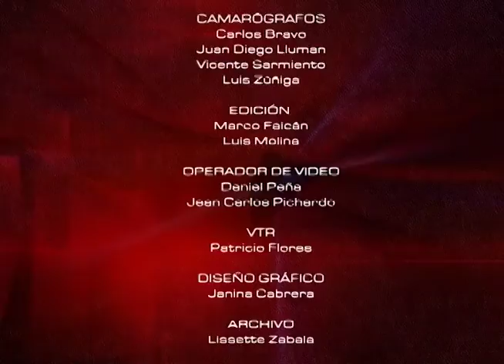Diálogo junto con Paco Moncayo: Candidato a la Presidencia de Ecuador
Acompañe al Abg. Alberto Franco a conocer la visión de un militar que hizo historia: Paco Moncayo.

Mesa de Análisis Política y Actualidad